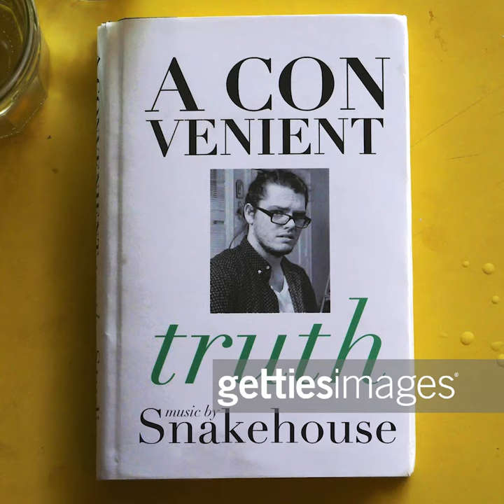The Film is Upon Us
The Film is Upon Us - Snakehouse

Created for the 48 hour film project "A Convenient Truth" by Jonny Studios.